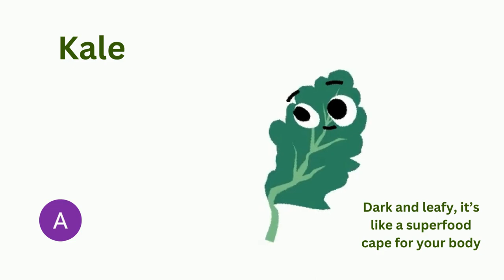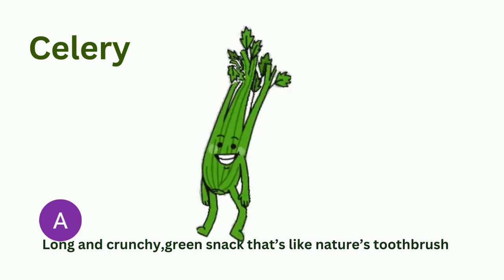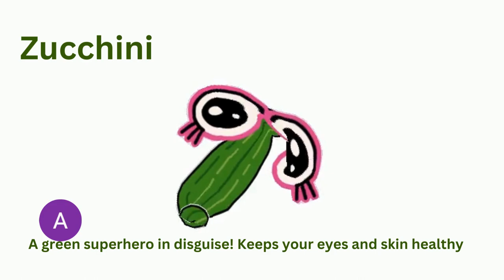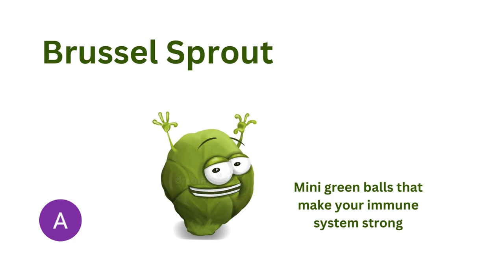Green Superheros|Vegetables Name | Name of Vegetables for Kids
Welcome to my Tiny Treasure Town (Youtube Channel). This video is about
Alright, kiddos, let's dive into the world of green veggies! Ready? Here we go:

Broccoli:

Tiny tree tops on your plate! They help you grow tall and strong.
Spinach:

Popeye's favorite! It makes your muscles as strong as his.
Peas:

Little green buddies that give you lots of energy to play.
Green Beans:

Long and crunchy, like green sticks! They keep your bones and teeth strong.
Zucchini:

A green superhero in disguise! Keeps your eyes and skin healthy.
Cucumber:

Cool and refreshing, like drinking water from a crunchy straw.
Kale:

Dark and leafy, it's like a superfood cape for your body.
Lettuce:

Like green blankets for your sandwiches, adding crunch and freshness.
Cabbage:

Round and sturdy, it's like a green shield for your tummy.
Asparagus:

Tall and thin, it helps your body stay super-duper hydrated.
Brussels Sprouts:

Mini green balls that make your immune system strong.
Bell Peppers (Green):

Crunchy and colorful, they're like edible traffic lights!
Avocado:

Creamy and green, it's like nature's butter for your body.
Celery:

Long and crunchy, a green snack that's like nature's toothbrush.
Artichoke:

A green puzzle! Each leaf holds a tasty surprise inside.